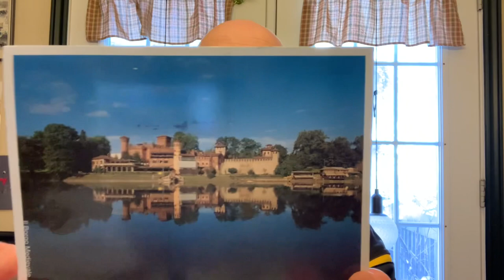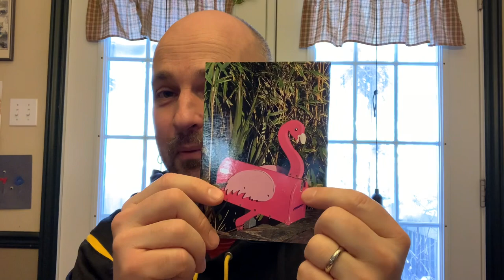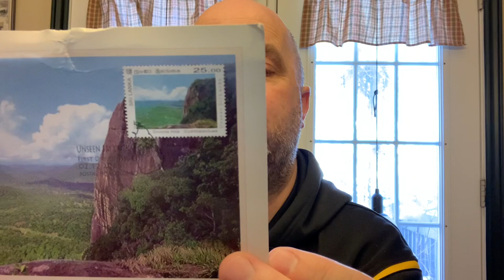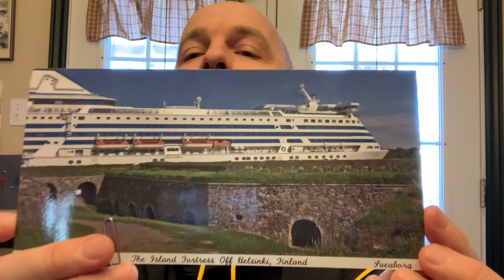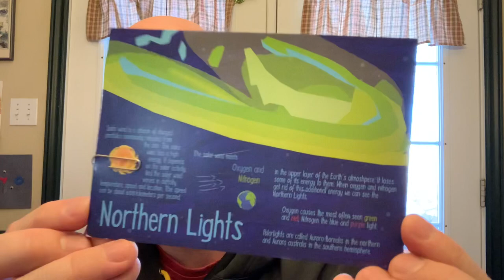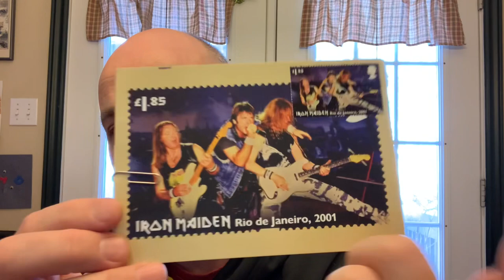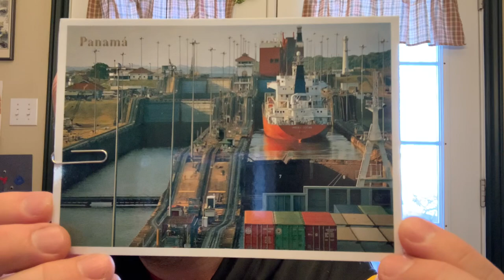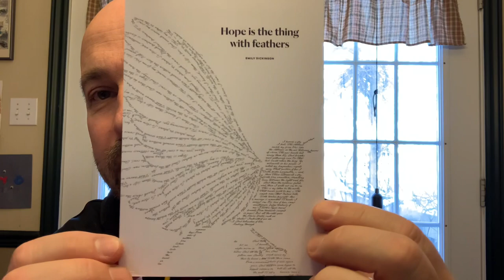Postcrossing Mail Week Feb 3 2023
Another fun week at the mailbox with many official postcrossing cards. Also many friend swaps.

To Contact

Stn Main
Moncton, NB
E1C8R9
Canada